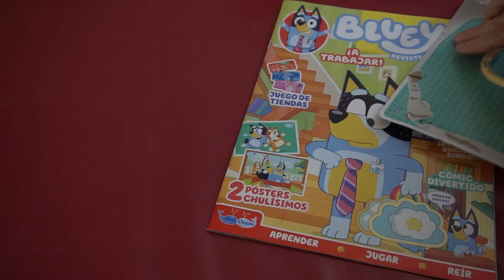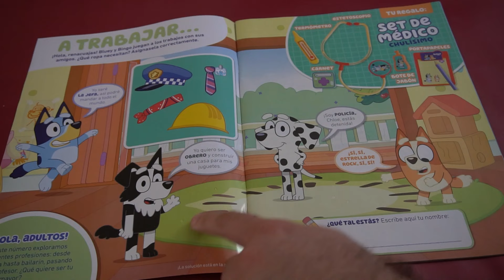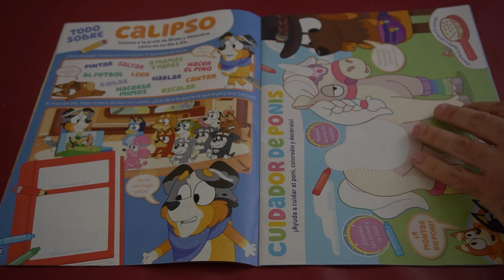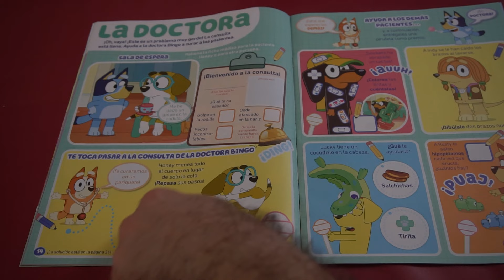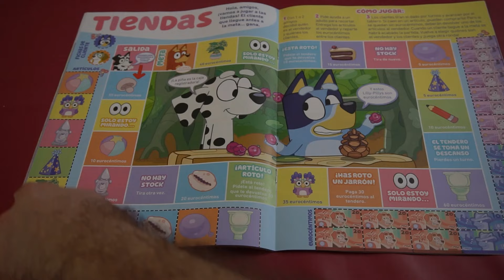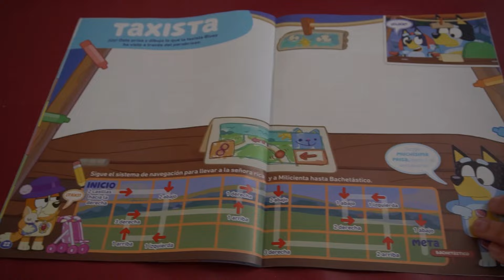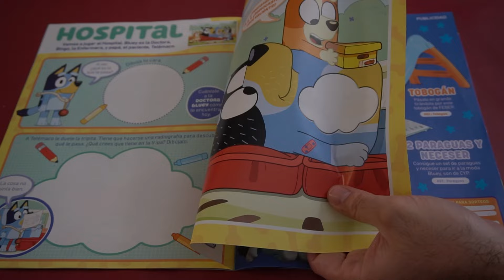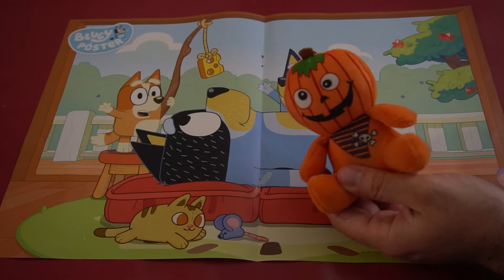ENSEÑANDO LA REVISTA BLUEY Nº3 + SUPER REGALOS